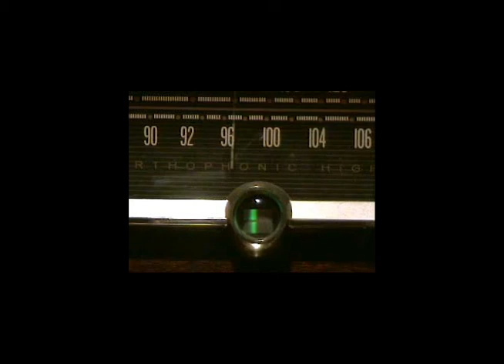2021: His Majesty's Request Commercial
I made this to pimp HMR on the occasion of its release. It is a good sampler.